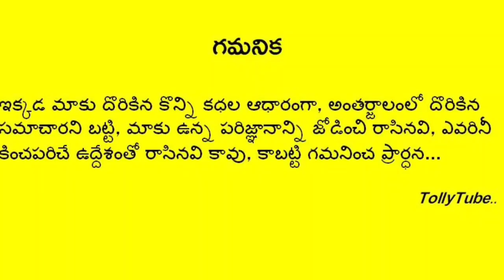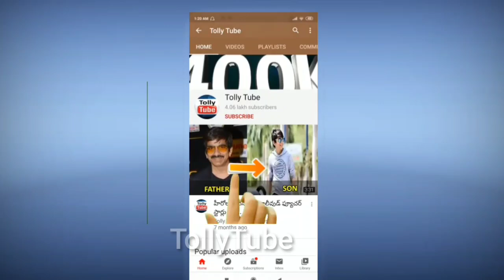స్టార్ హీరోకు గాయాలు..హుటాహుటిన ఆసుపత్రికి తరలింపు..షాక్ లో సినీ ఇండస్ట్రీ..ఆందోళనలో అభిమానులు